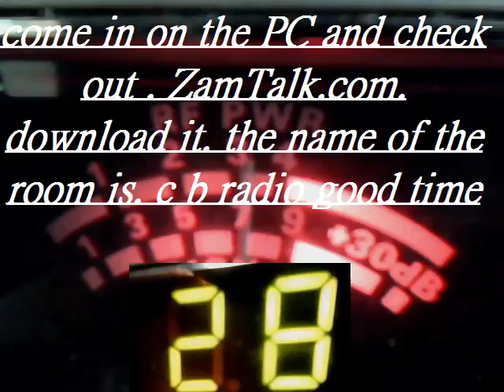Audioman288 & 122 & 606